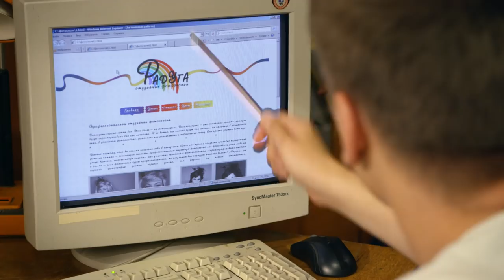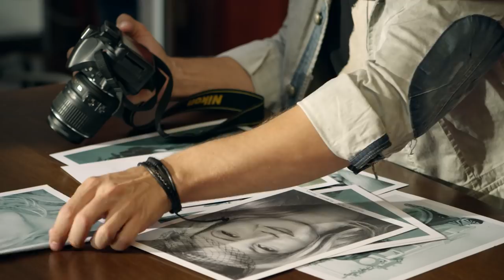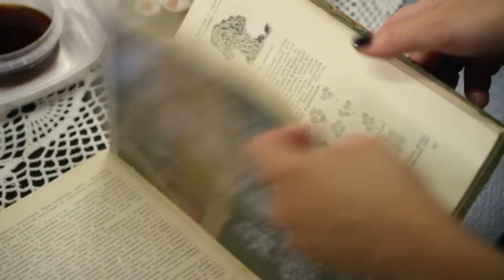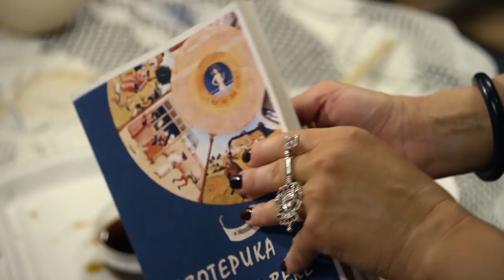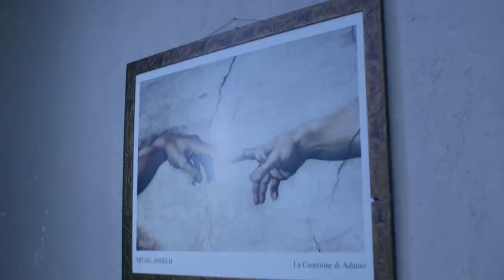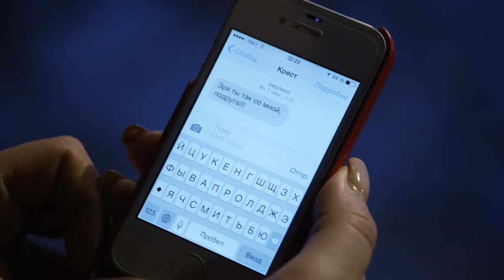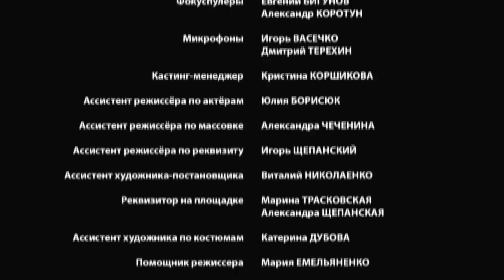Майор и Магия. Серия 30. Комедия | Детектив | Криминальный фильм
Куликова строит очередные интриги, надеясь избавится от Амосова, но неприятности возвращаются к ней бумерангом. Возможно секрет его неуязвимости в Лене, в её любви, которая, как оберег, помогает избежать беды?

Тем временем, в парке находят тело девушки с остриженными волосами. Подобные случаи уже были в Рязанске, но раньше преступник никого не убивал. Следствие приходит к версии, что в городе орудует маньяк, цель которого — длинные красивые волосы женщин. Для какого мистического обряда они предназначаются и кто следующая жертва маньяка?

Майор Амосов переживает не лучшие времена. Он вынужден перебраться из столицы в провинциальный городишко, где он родился и вырос… Но надежды на то, что ему удастся пожить спокойной жизнью не оправдываются. Героя невзлюбила его начальница и начала подбрасывать ему то запутанные и нераскрытые ранее «висяки», то мелкие и незначительные дела... А где-то на самой окраине города, в частном секторе живёт молодая миловидная женщина, известная в народе как «Провидица Елена». Дорожки Амосова и Елены Воробьяшкиной однажды пересекаются…

Тип: сериал

Режиссер: Владимир Мельниченко
Продюсер: Алексей Бродский, Михаил Баркан, Виктор Мирский, Владимир Иссат
Оператор: Алексей Ламах
Автор сценария: ТО «Империя добра»
В ролях: Константин Самоуков, Мария Берсенева, Евгений Сахаров, Виктория Билан, Олег Примогенов